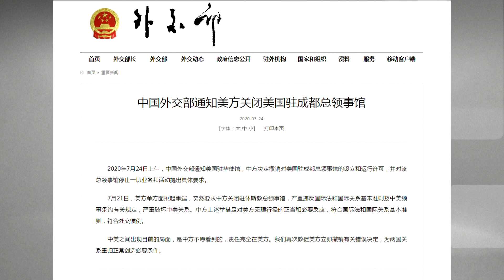China informs US to close consulate general in Chengdu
Chinese Foreign Ministry on Friday informed the U.S. Embassy in China of its decision to withdraw its consent for the establishment and operation of the U.S. Consulate General in Chengdu.